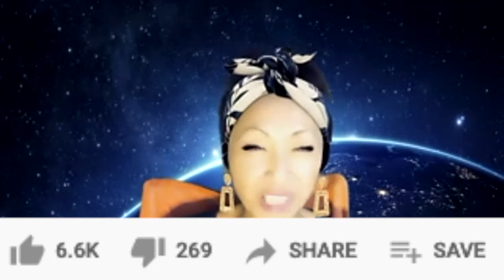New album featuring AZ YET & Father MC: Steph Payne - SONGWRITERS ROOM Trailer 13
SONGWRITERS ROOM is my brand new vodcast to spotlight songwriters!
Former military, powerhouse vocalist, Steph Payne is working on her new album project with members from the R&B group AZ YET, with some tunes featuring hip hop legends such as Father MC and Coolio.
PART 2 How Steph wrote "Already Over You" that she co-produced with members from AZ YET